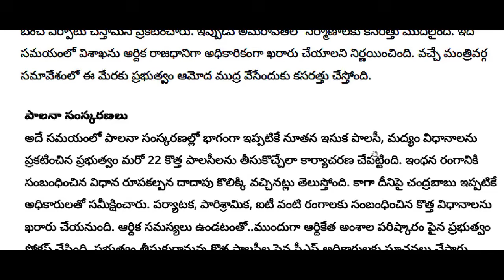ప్రజలు క్షమించండి ఏపీకి రాజధాని అమరావతి కాదు